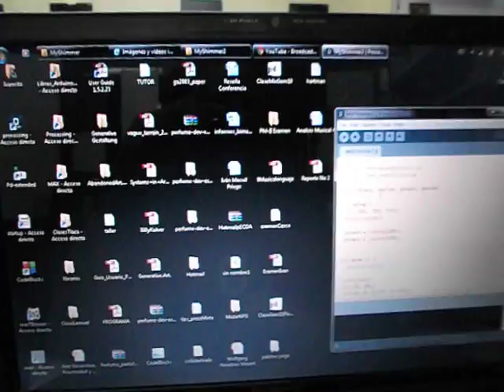Processing - MyShimmer#2 Procedural Drawing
Procedural Drawing with MyShimmer#2 by
Iván Macuil Priego 2012